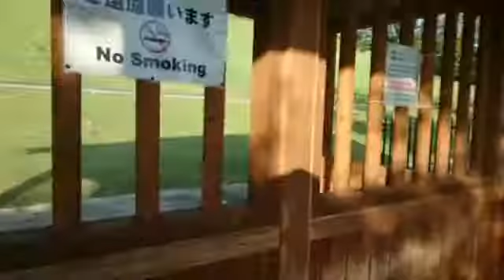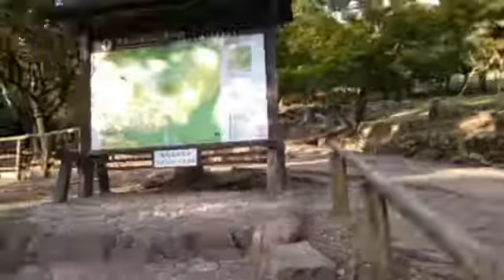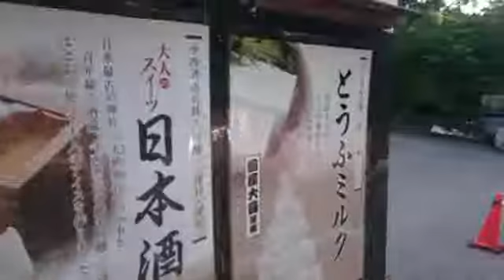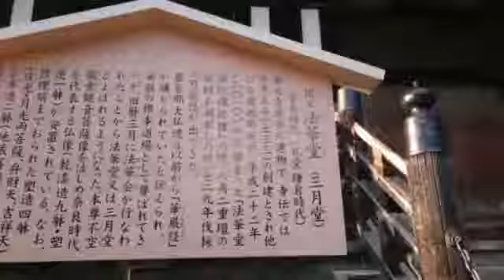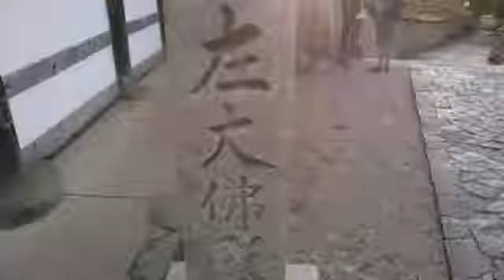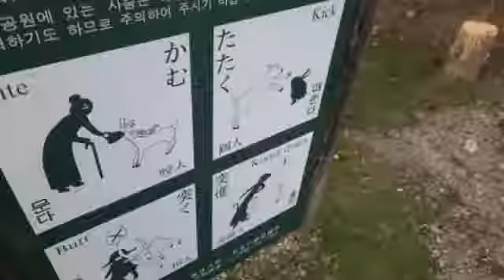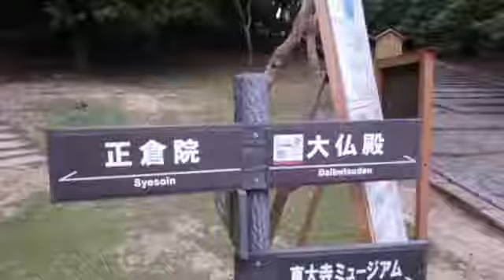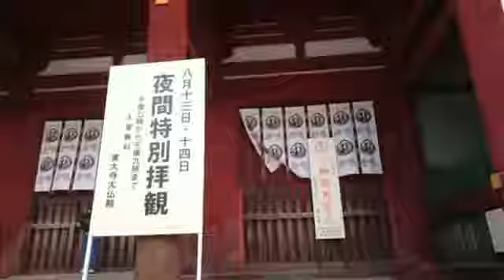青春18切符で紀伊半島一周奈良県奈良公園【しみっちゃん】2017.08.11②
2017年08月11日
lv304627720